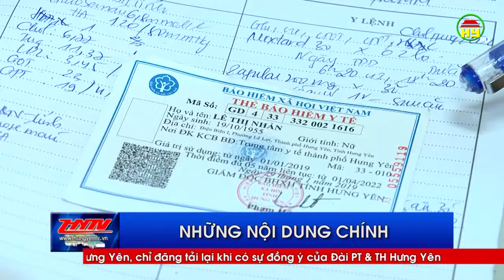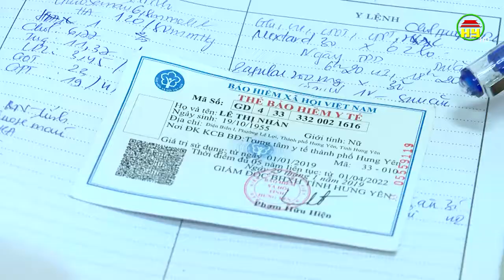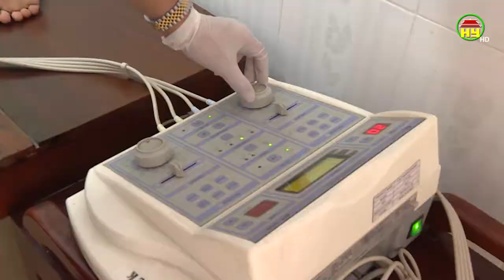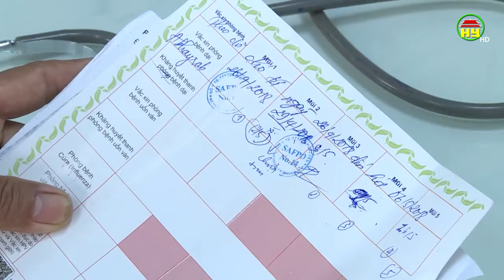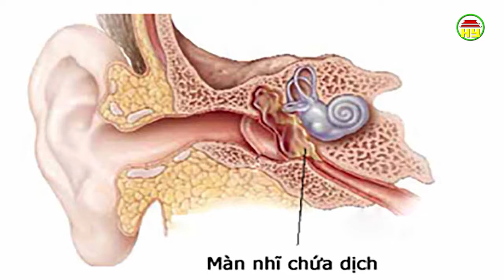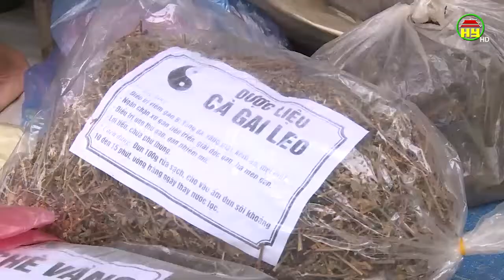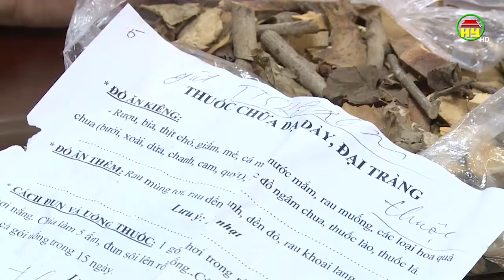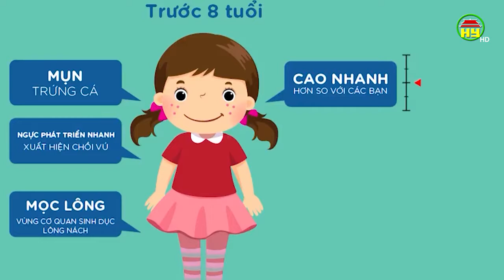Thận trọng với những bài thuốc nam gia truyền không rõ nguồn gốc